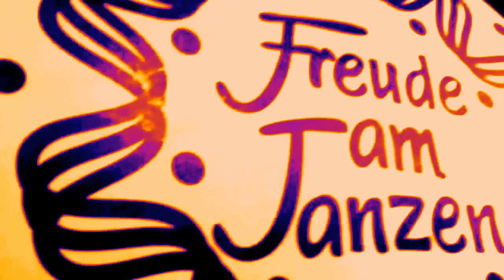Douglas Greed feat. Michael Nagler live @ MUNA - FAT & MK Labelnacht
...ein wundervoller Liveact...in einer wundervollen Nacht...